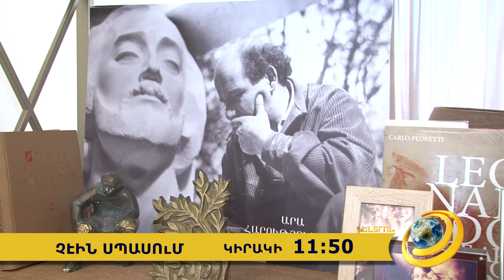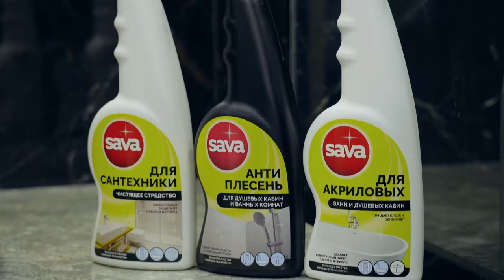Anons -Chein spasum, Susanna Harutyunyan, Liana Akhinova-Harutyunyan, October 8